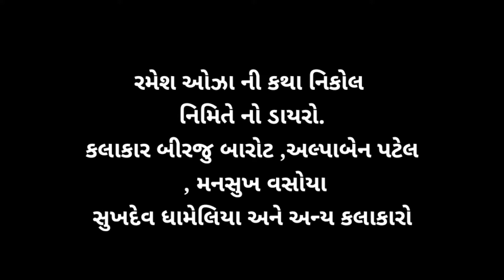Nikol dayro birju barot, alpa Ben patel,manshukh vasoya.🙏✌